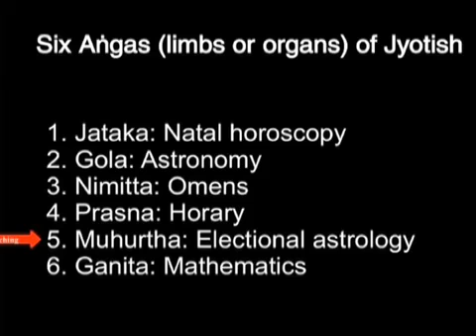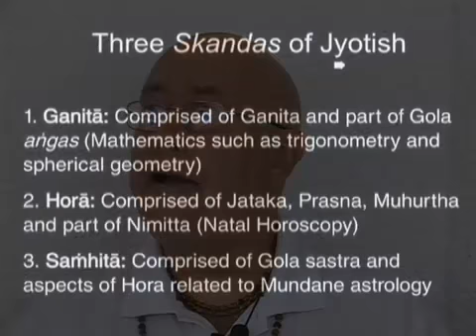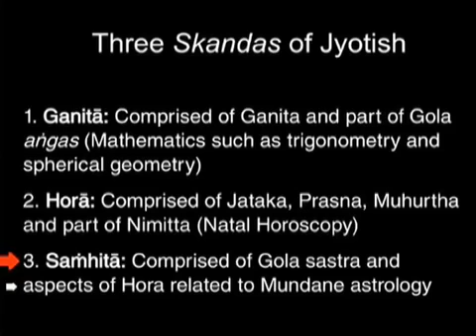Introduction to Jyotish, Part 6: Bṛhat Parāṣara Horā Śāstra _002_of_008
Here begins our study and commentary on the Brhat Parasara Hora Sastra (BPHS), the most important Vedic text on astrology. Jyotish or astrology is considered the eye of the Vedas. Just as a blind person cannot walk or perform many other ordinary tasks, one who studies the Vedic literatures but does not know Jyotish may have theoretical knowledge, but will be handicapped in the practical realization of Vedic truth. We know many superficially learned students of the Vedas ...